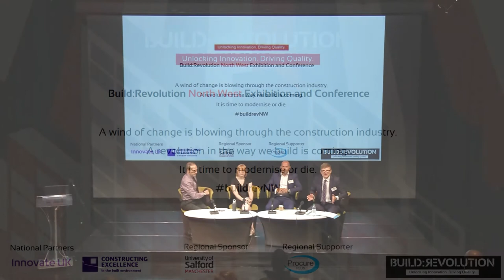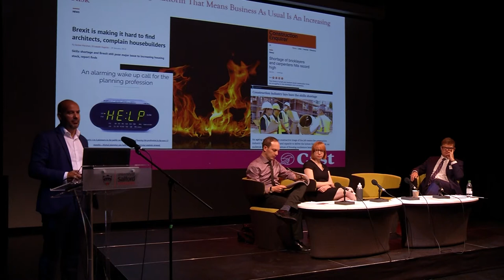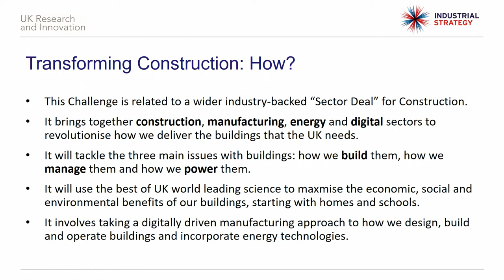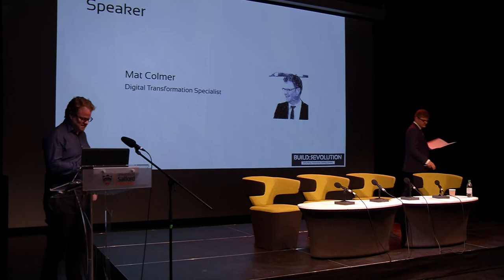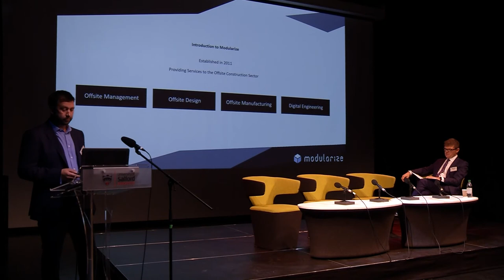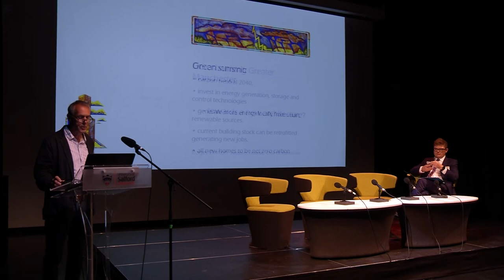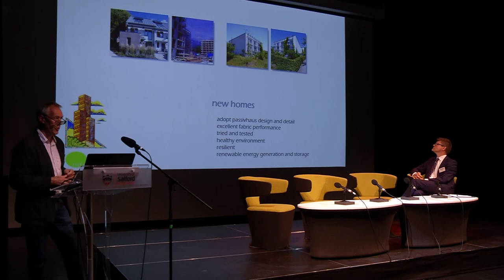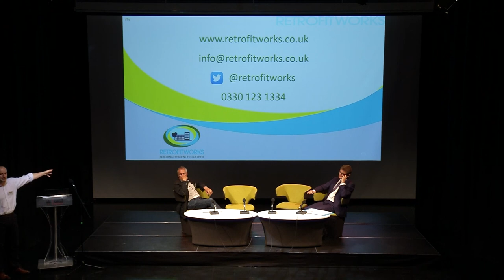Build:Revolution North West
The full-length video of all of the conference sessions at Build:Revolution North West, 21/06/18. Featuring Cllr Alex Gantois, Mark Farmer, Sarah Eager, Will Swan, Mat Colmer, David Kemp, Russell Smith and Roger Burton.